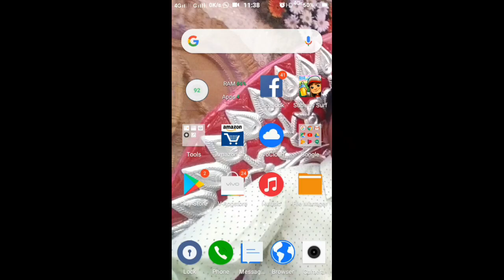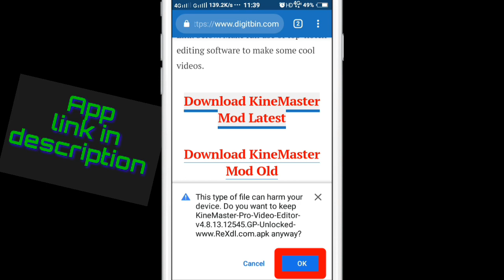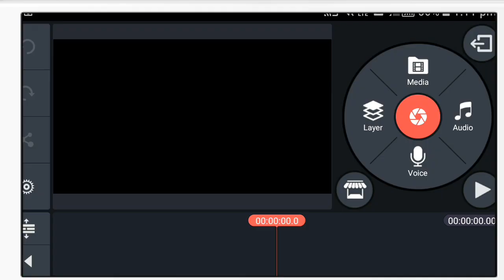How to Remove watermark in kinemaster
Apk link